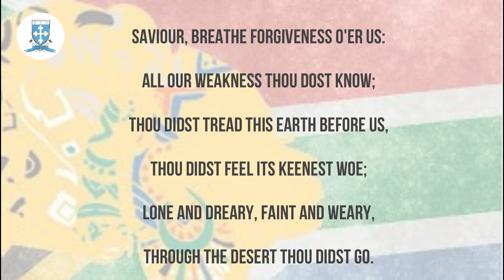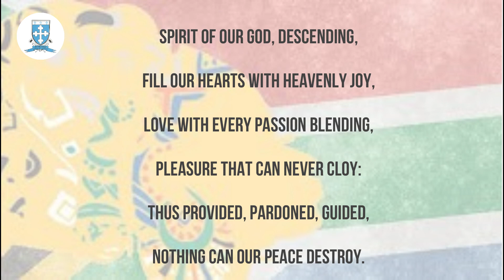Tenth Sunday After Pentecost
Preaching – Rev. Alison Thabethe : The Courage to Act
Presiding – Ven. Moses Thabethe
Assisting - Rev. Allie Joseph
Gospel Reading – Rosalind Duvenage

If you or someone you know needs help, please reach out.
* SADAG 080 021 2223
* Stop Gender Violence helpline 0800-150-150
* POWA Lockdown Counselling Number 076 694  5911 & 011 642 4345/6

Prayers
• Bidding and prayers for the universal church, the local church and parish needs - Doris Nkwe
• For women leaders and for those in authority and government – Tseli Manana
• For the needs of the world, our nation and community (e.g. Gender-based violence, femicide, plight of the girl child, women of strength, finding a vaccine for COVID etc) – Mandisa Mokgata
• For generosity in our hearts and actions (e.g. speaking out against abuse, against oppression, cooperation in our church, etc.) – Boipelo (Mooketsi) Nkadimeng
• For God's mercy and salvation, for the sick, for the dying and the bereaved - Judy Madavo
• For sustaining us in the week ahead – Zanele Bacela

Opening Hymn: Christ Is the World's Light - O God our help in ages past: Sharon Mennonite & Bible Institute Singers
The Kyrie - The Southwest Women's Chorus of Temecula
Gospel Acclamation: The Notre Dame Women's Liturgical Choir
Lord’s Prayer - Trinity United Church of Christ - Women’s Chorus
Closing Hymn: Lead us heavenly Father, lead us